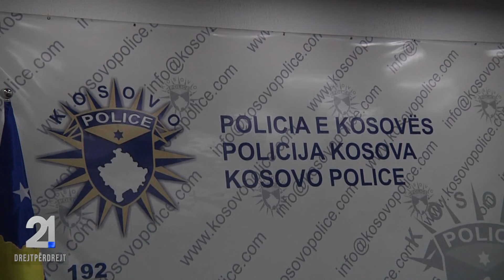21 Drejtpërdrejt 21.02.2024